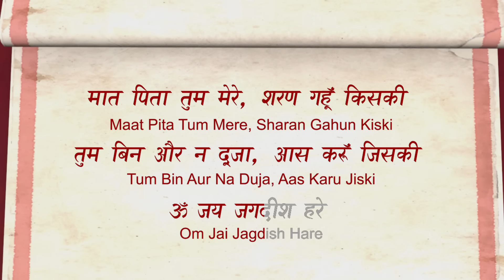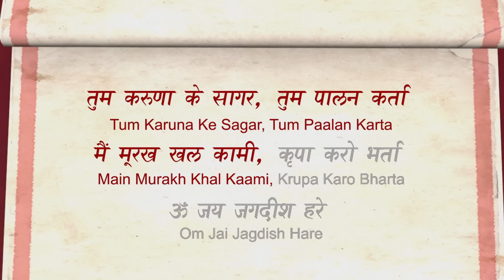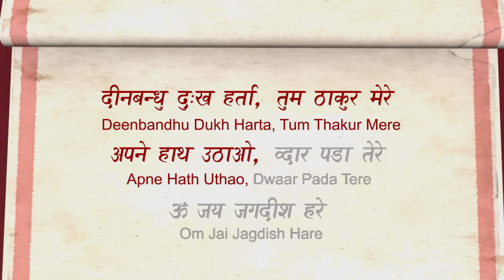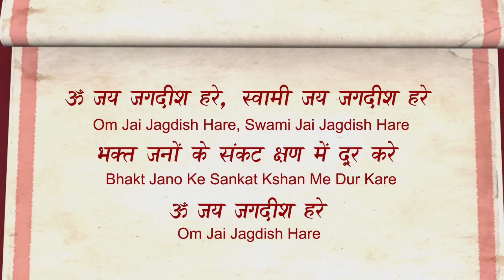Om Jai Jagdish Hare Aarti with Lyrics | ॐ जय जगदीश हरे | Sanjeevani Bhelande | Rajshri Soul Aarti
Begin your day with the divine "Om Jai Jagdish Hare" Aarti and immerse yourself in its sacred vibrations. This timeless hymn, filled with devotion and reverence, is a beautiful way to connect with the divine and invite peace, prosperity, and positive energy into your life. Let the soothing melody and heartfelt lyrics elevate your spirit and fill your heart with serenity and joy.

अपने दिन की शुरुआत दिव्य "ओम जय जगदीश हरे" आरती से करें और अपने आप को इसके पवित्र कंपन में डुबो दें। भक्ति और श्रद्धा से भरा यह कालजयी भजन, परमात्मा से जुड़ने और आपके जीवन में शांति, समृद्धि और सकारात्मक ऊर्जा को आमंत्रित करने का एक सुंदर तरीका है। सुखदायक धुन और हृदयस्पर्शी गीत आपकी आत्मा को उन्नत करें और आपके हृदय को शांति और आनंद से भर दें।

Aarti is a Hindu religious ritual of worship, a part of puja, in which light from wicks soaked in ghee (purified butter) or camphor is offered to one or more deities. Aartis also refer to the songs sung in praise of the deity, when lamps are being offered.
♫ STREAMING ON ♫

Language: Hindi
Singer: Sanjeevani Bhelande
Composer: Traditional
Lyrics: Traditional
Music Producer/Arranger: Surinder Sodhi
Sound Engineer: Mayur Bakshi
Manager (Rajshri Music): Alisha Baghel
Producer: Rajjat barjatya
Copyrights and Publishing: Rajshri Entertainment Private Limited